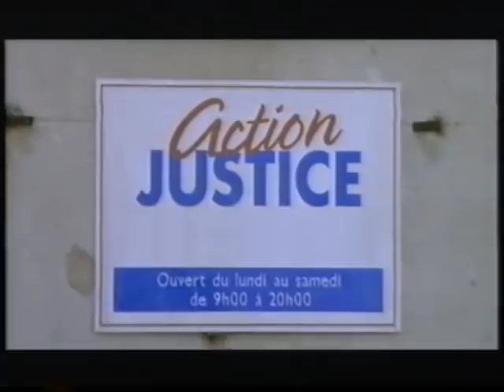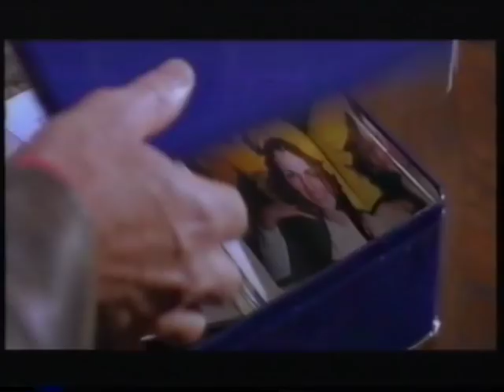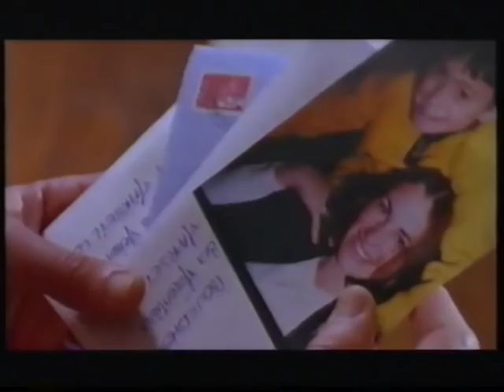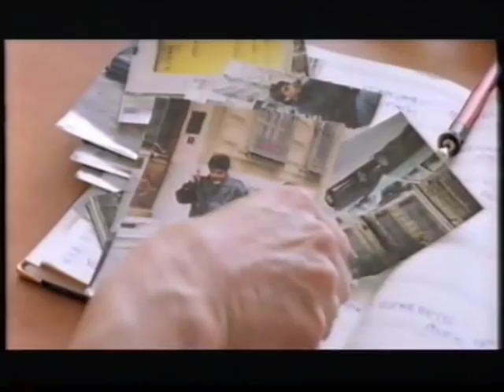FRANCE 3 - Série "Action Justice" épisode 01 "Une mère indigne" (Criminalistes Consultants)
Série télévisée inspirée de faits réels et de personnes existantes, notamment l'avocate Sylvie Noachovitch et le criminaliste Roger-Marc Moreau - ERREUR JUDICIAIRE - CRIME NON ELUCIDE - Roger-Marc Moreau, criminaliste